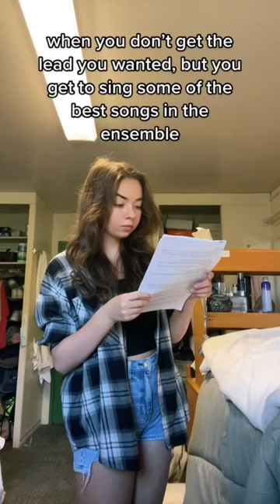ensemble is a BLAST. :)